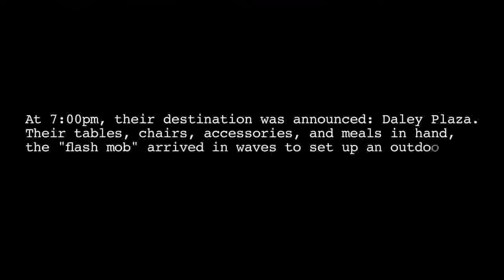Dîner En Blanc Chicago - 27 August 2011 (HD)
Dîner En Blanc originated in Paris, France in 1988 as a reunion of 100 friends; everyone wore white in order to recognize one another.  The Paris event grew to 14,000 in 2010, and over the years the Dîner En Blanc concept has spread to international cities such as Munich, Amsterdam, Montreal, and Zurich.

Dîner En Blanc arrived on the shores of the U.S. in 2011, with the event making its debut in New York City and Chicago within days of each other.